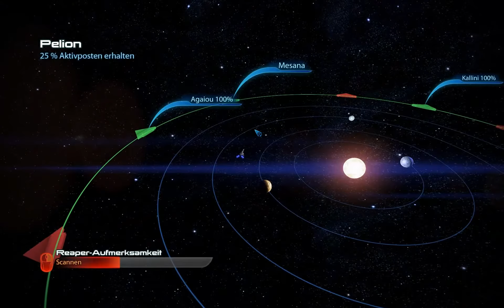Mass Effect 3 #084 - Gespräche über den Krieg [Full HD] ♦ Let's Play